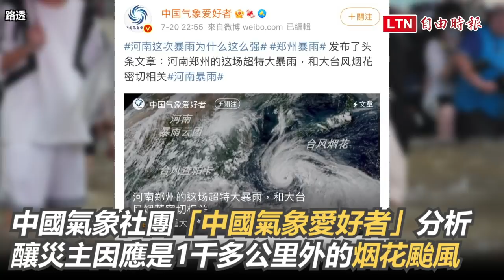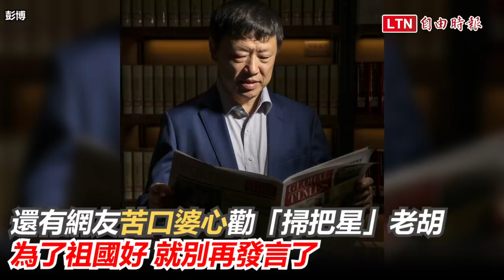胡錫進評水災雙標被酸爆！扯德國人禍、稱鄭州是「極端氣候」